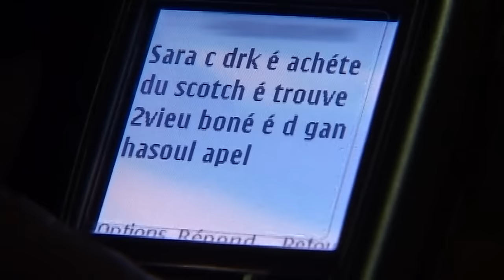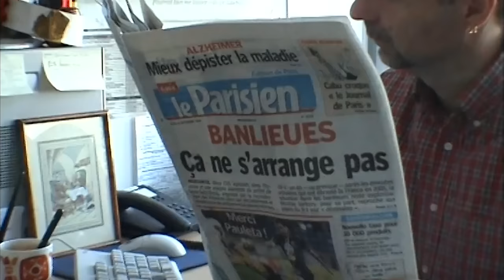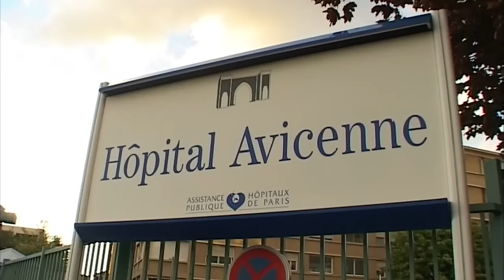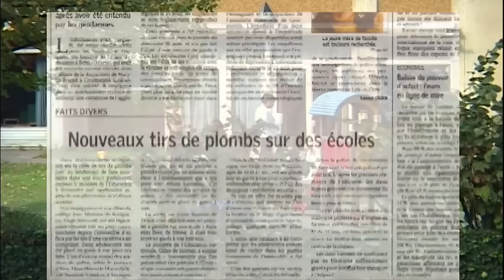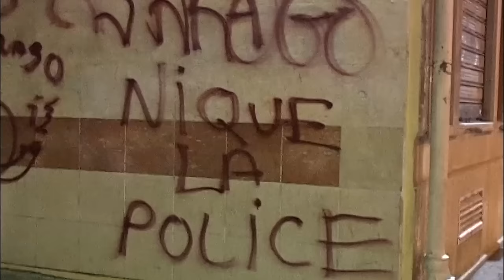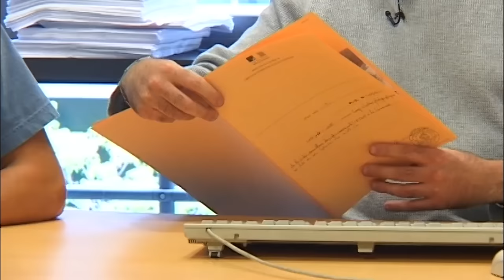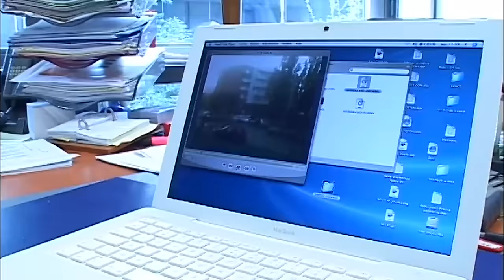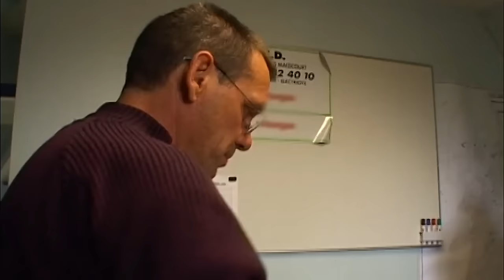La Police du 93 - Reportage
Pour l'émission "Enquête exclusive", de M6, l'équipe de Tony Comiti a passé deux mois en Seine Saint-Denis, au cotés de la Sûreté départementale: 150 policiers dirigés par un ancien de la Brigade criminelle de Paris, le commissaire Bernard Pasqualini. Une unité d'enquêteurs qui est chargée d'élucider les crimes et délits liés à la petite et moyenne délinquance, dans un département qui a vu exploser les violences contre les personnes : plus de 14 % en l'espace seulement de 3 mois. Depuis le 19 septembre, date de la révélation dans le quotidien "Le Monde" d'un courrier du préfet Jean-Francois Cordet à Nicolas Sarkozy sur l'augmentation de la délinquance des mineurs, le 9-3 est devenu une affaire d'Etat. Séquestration orchestrée par un gang de filles, chahut qui se termine par un coup de couteau dans une école, adolescent qui tire sans raison avec un pistolet a plombs dans sa cité... Ce sont quelques unes des enquêtes que nous avons pu suivre aux cotés de enquêteurs. Une plongée au cœur de la banlieue avec des policiers confrontés à des guet-apens organisés par des jeunes de plus en plus violents... Ce qui fait dire au patron de la Sûreté départementale du 93 que, face à l'augmentation de la délinquance des mineurs, " la police est ... désarmée ». Auteur : Xavier Beneroso - Vincent Daudey - Cédric Fouré. -